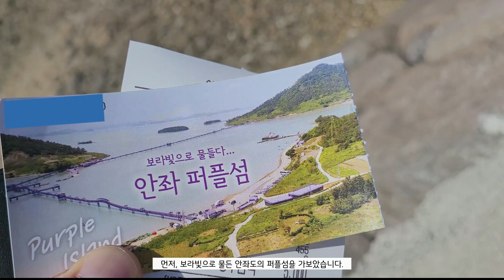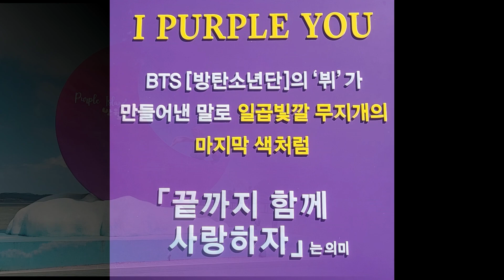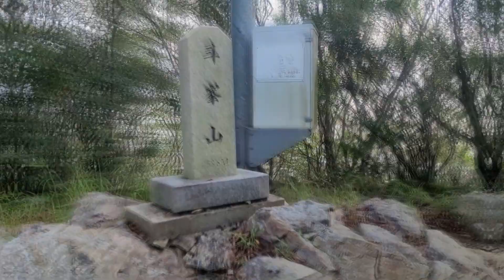1004섬 신안 자은도 두봉산 등산/안좌도 퍼플교/분계해수욕장/블랙야크 섬앤산/100대/천사대교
1004섬 자은도 두봉산산행을 하고, 퍼플교에 가면 BTS 뷔가 사용한 I PURPLE YOU라는 조형물도 있습니다.